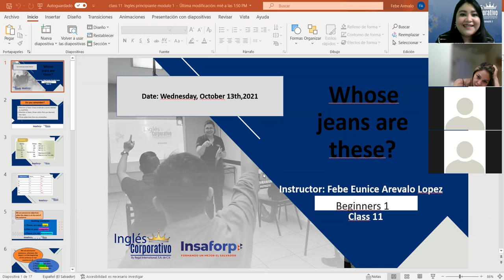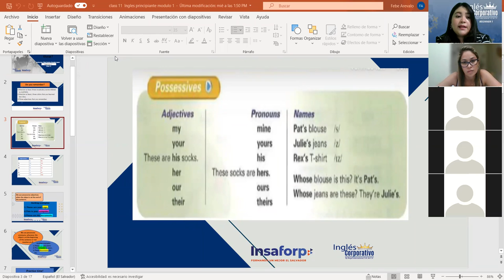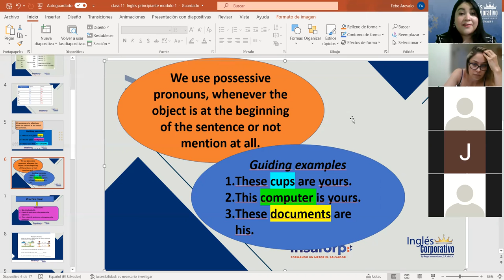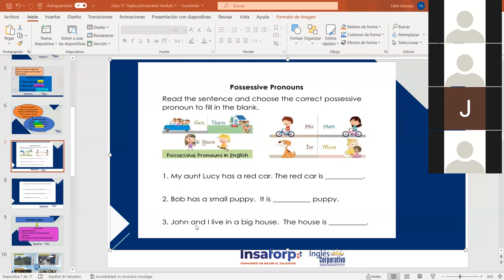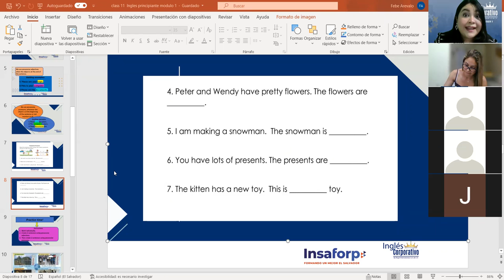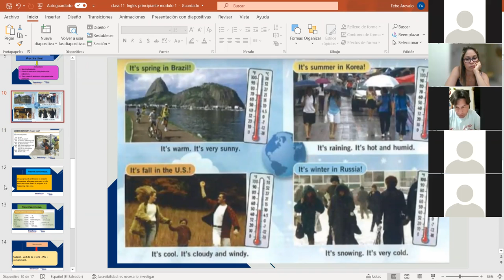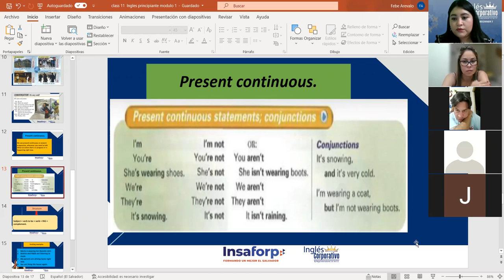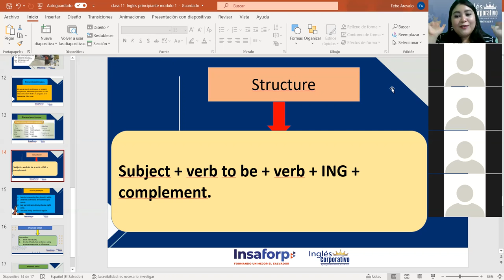Ingles Corporativo-Weather and Seasons Around The World.Class#11, day#11.